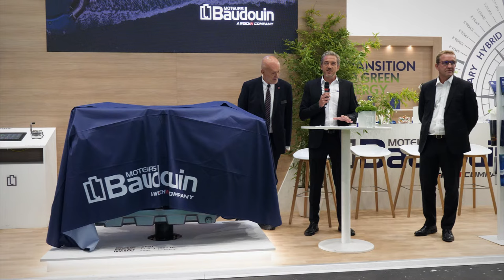Moteurs Baudouin new 6F21 Marine Engine Launch at @SMMfair!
​@moteursbaudouin8490 was honored to launch the new 6F21 Marine Engine during @SMMfair!

The 6F21 is the result of teamwork, from our R&D team at Baudouin and @weichaipower3835.

You will find in the video of the launch of the 6F21 and the speech of our Technical Director and Vice-President.